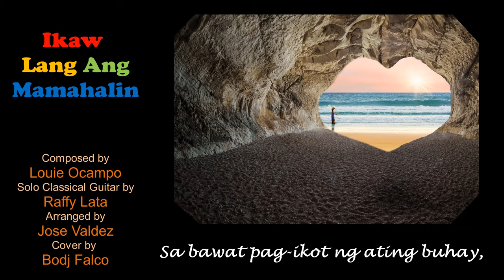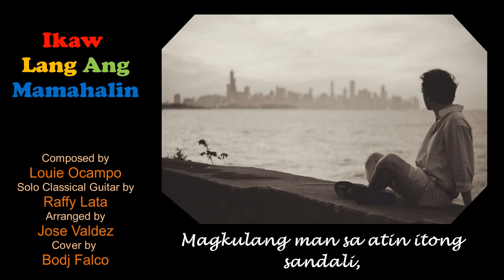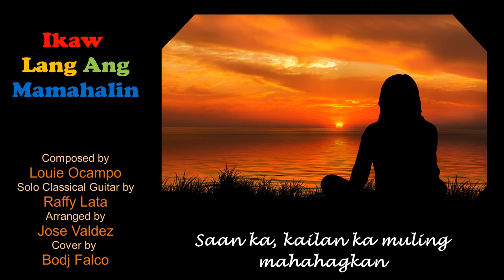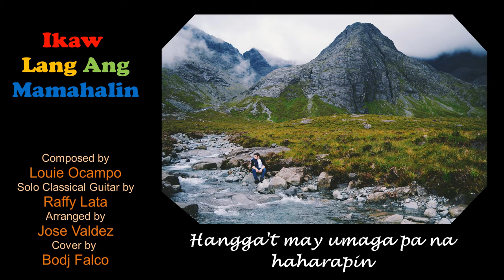Ikaw lang ang Mamahalin by M. Nievera/composer Louie Ocampo/arr. Jose Valdez/guitarist Raffy Lata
Ikaw Lang Ang Mamahalin by Martin Nievera
Composed by Louie Ocampo  Arranged by Jose Valdez
Guitar by Raffy Lata
(cover by Bodj Falco)

Welcome to Bodj Falco's 🎵 Music Bar & Cafe! This is a virtual music bar & cafe featuring 4 playlists that serve as areas with different themes.

You have entered the RECORDING SESSIONS Playlist. 🎵 Songs recorded via laptop to have that studio feel. Features mostly love songs and ballads of an era when the music written came from the heart and soul.

The other areas (playlists) are:
1) COLLAB SESSIONS Playlist 🎵 One for the money, Two for the show! This section of the café features collaborations with family and friends that celebrate wonderful music together. The more, the merrier! 😍

This area of the café has soft music that's right for reading & writing. Time alone to think? Want tunes to help let the creative juices flow? This is the best spot in the café for you. Lock the playlist on loop to have a continuous set of tracks for your reading pleasure.

3) THE FALCO PIANO BAR & ACOUSTIC LOUNGE 🎵
The place for quiet conversations with family & friends while having that coffee and pastry combo. Listen to acoustic & unplugged tunes, along with the cafe chatter that goes with it.

🎧 Just a sidenote... I'm not a Professional Singer (I'm a Trainer / Instructional Designer by profession), so I interpret songs my way. Hope it still brightens your day(", )

🎷 Watch out for the ChristmasCafe section! Soon to come!

🎤 The music here is best served with a hot mug of your favorite brew.

Cheers! 🎵🎸🎷🎧

Hardware:
🎸   ASUS VivoBook
🎤   XTuga USB condenser microphone
🎧   Silvertec headset

Thanks to Thanks to Digital Photo and Design DigiPD.com, Free-Photos, Sasin Tipchai, Gerd Altmann, StockSnap, Jess Foami, Arek Socha, Pexels, and Manfred Antranias Zimmer